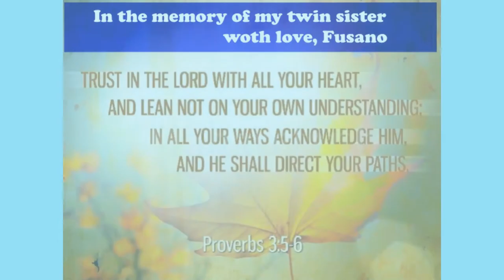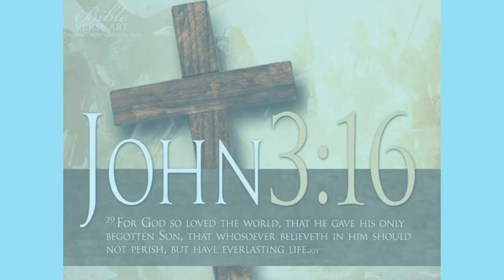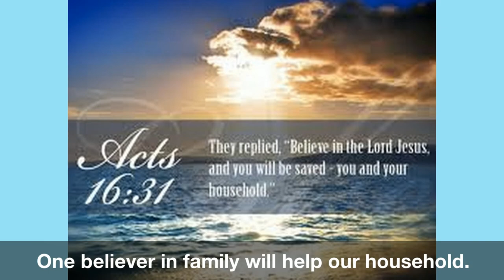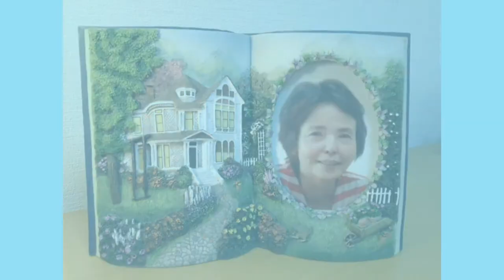ILN90DayVideoChallenge 7/90 -- In the Memory of My Twin Sister, Kumiko